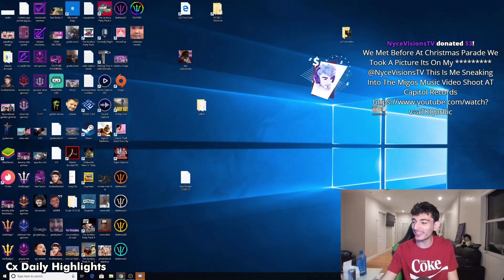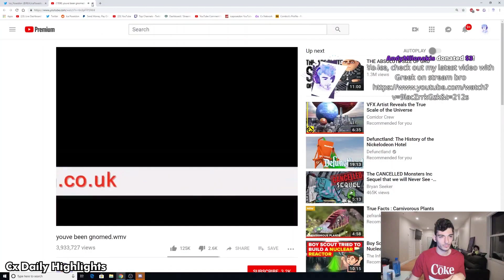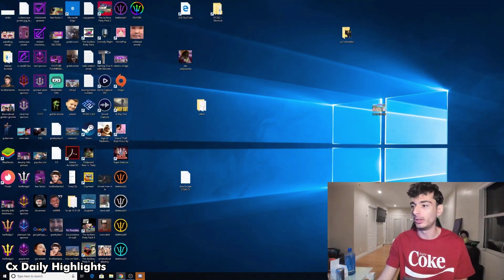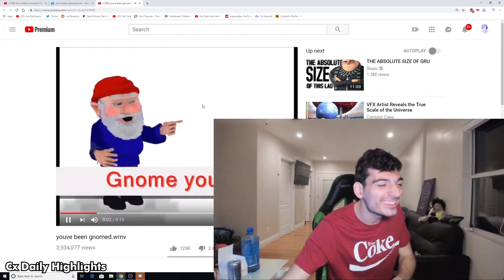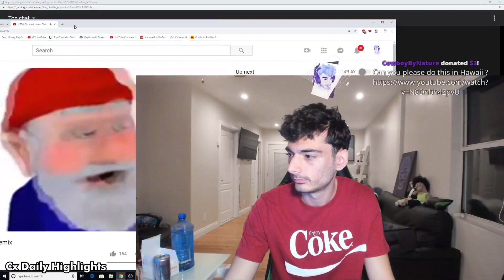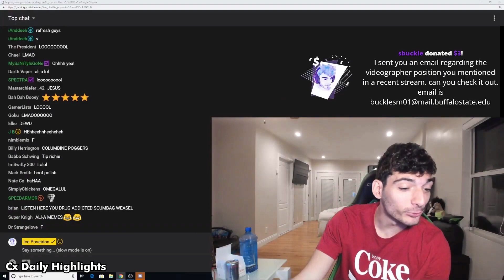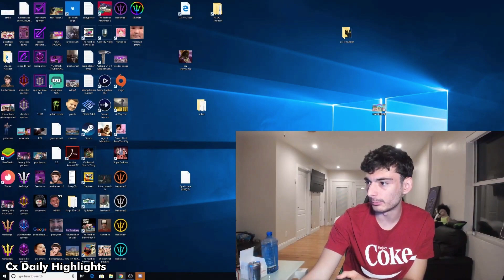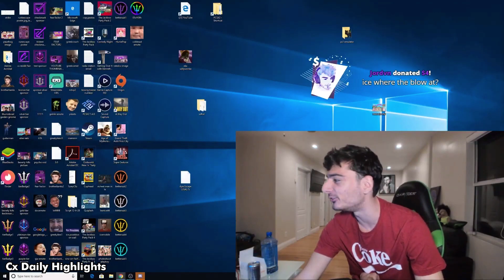Gnomed Compilation (ALL IN 1 DAY) Ice Poseidon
Ice Poseidon compilation of him receiving gnomes (baiting donos) all in one stream, day before Ice Poseidon Hawaii trip

This channel is dedicated to capture and hold in history the funny, great and not so good times of live streamers in the Cx network such as Ice Poseidon, Asian Andy, Sam Pepper and many more. Majority will be funny moments, compilation of the stream highlights by our now scuffed Ice Poseidon.

Cx daily highlights will hopefully be (guess what) daily!